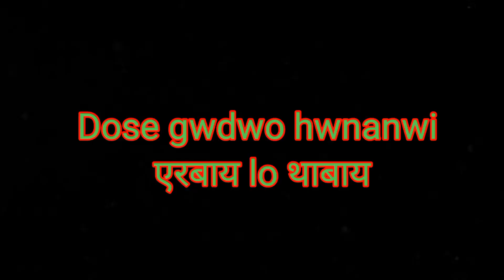दिंखिया जों Local ना गिदिर 🐟🐟🐟🐟 .......||| जोगोनार & Fish Head.......First time in Bodo Tradition